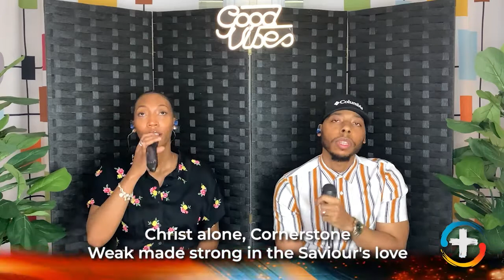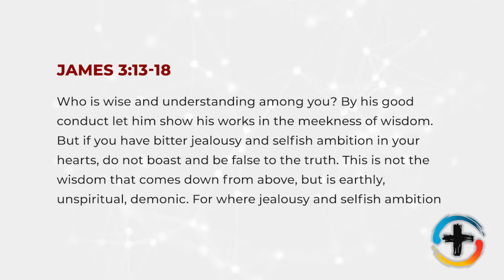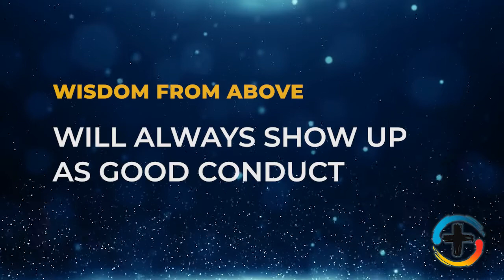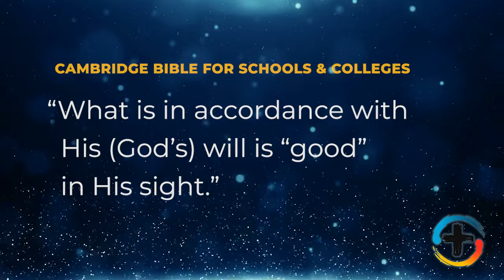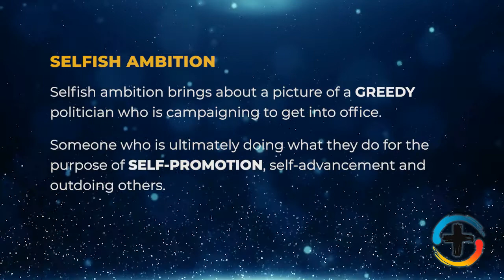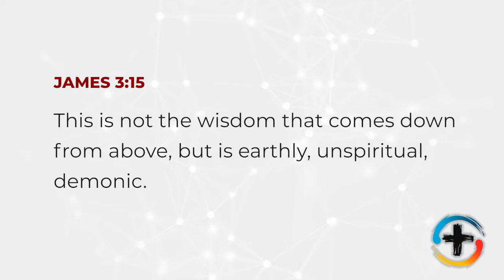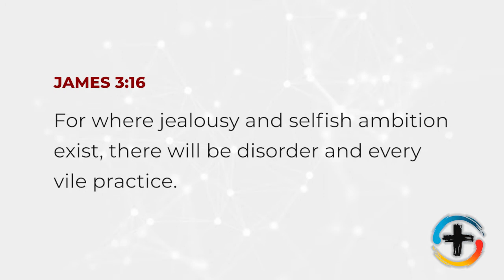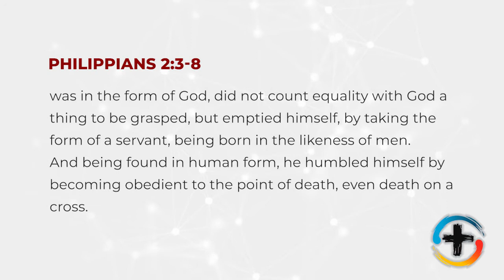Sunday Service May 30, 2021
Wisdom from Above
James 3:13-18

Passcode: 469214